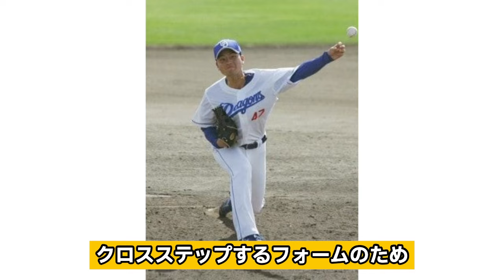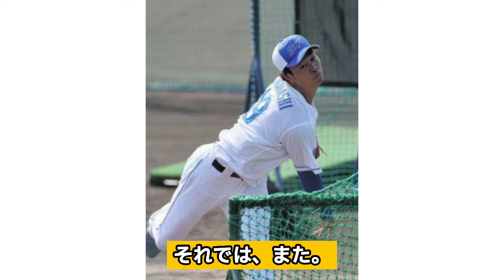砂田毅樹がオープン戦で”野球人生最悪”の投球を披露し場内騒然…今季契約終了レベルになってしまった理由に驚きを隠せない！京田陽太とのトレードで移籍するも活躍なしの投手に立浪の本音が…【プロ野球】